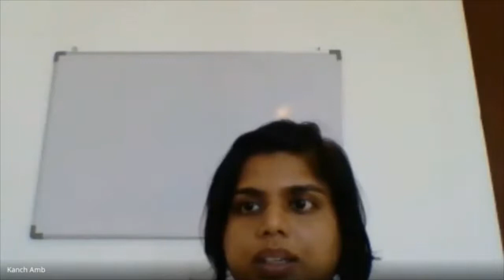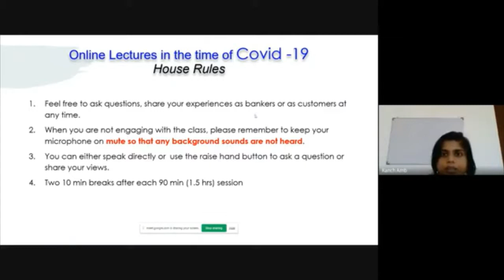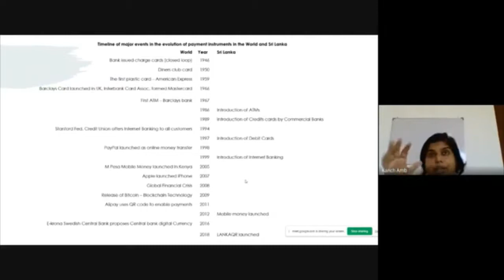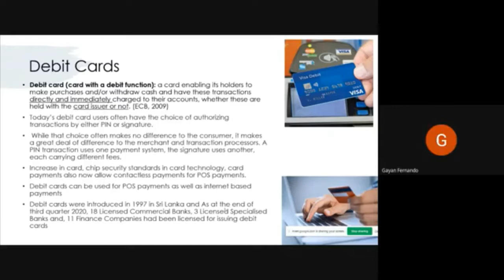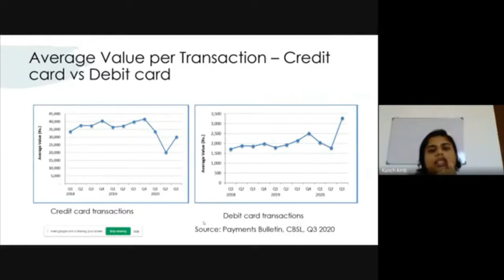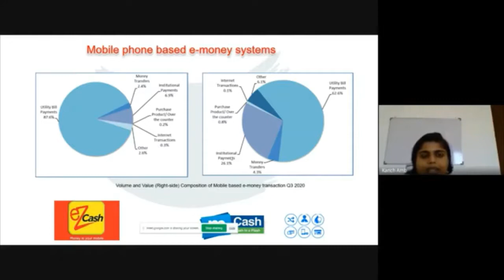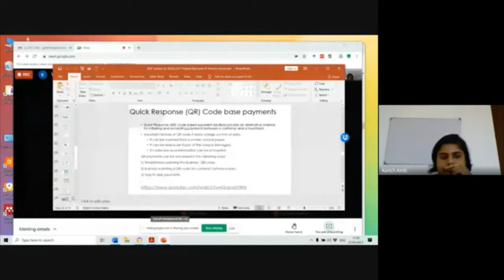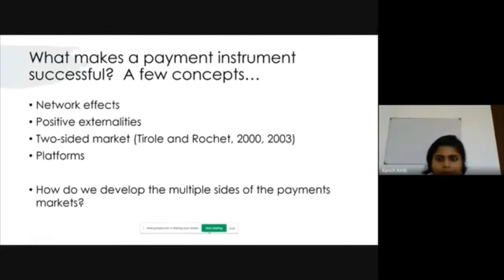PGEDBM DPFI 20 07 03 2021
Postgraduate Executive Diploma in Bank Management
Digital Payments & Fintech Innovation
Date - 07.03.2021